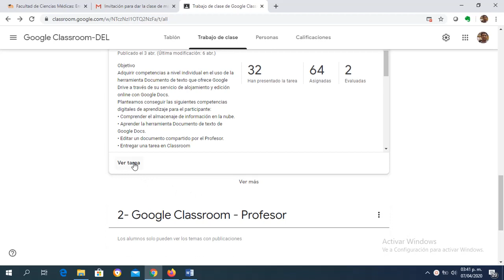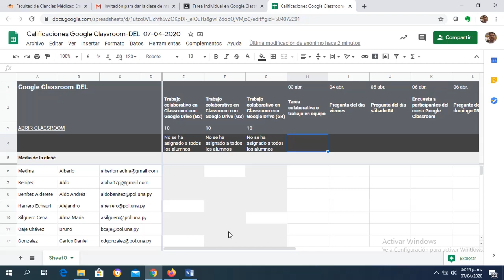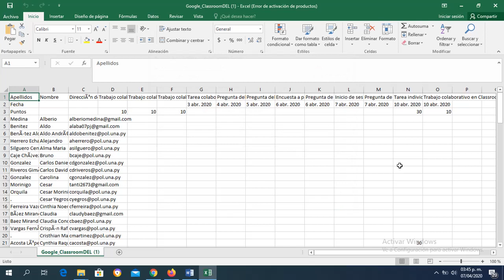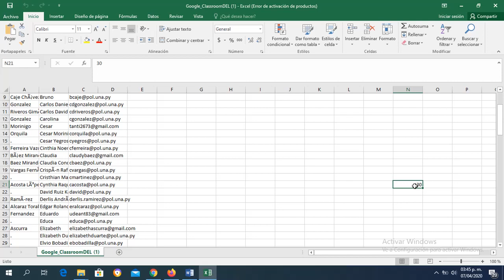Descargar Calificaciones del curso en Google Classroom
Videotutorial del curso Google Classroom para profesores donde muestra cómo descargar calificaciones # de un curso en Classroom